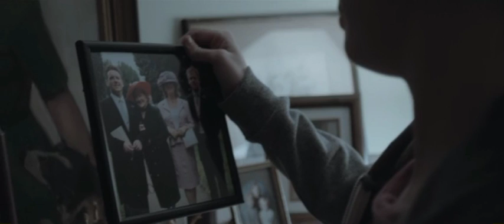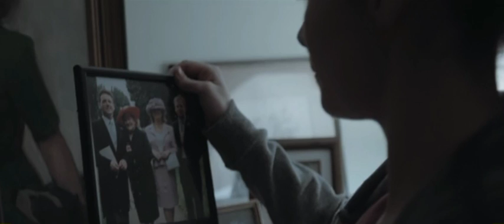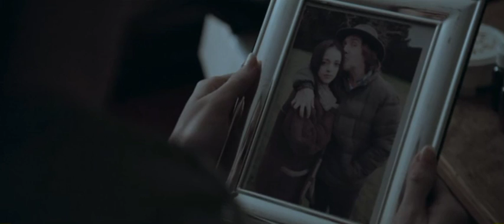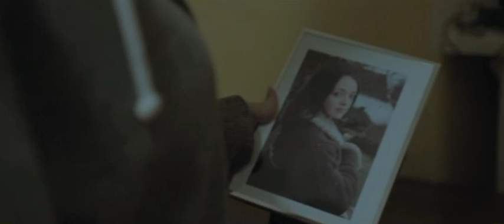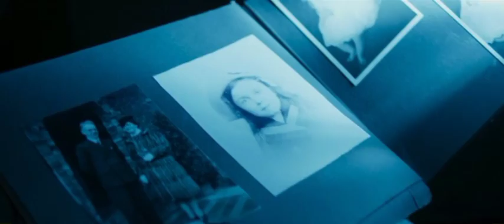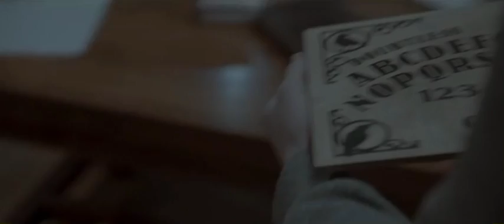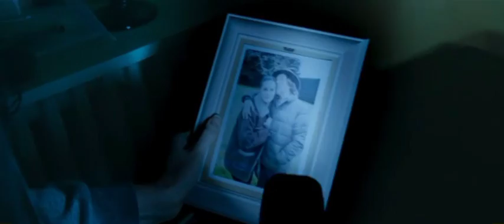Scary Spooky Creepy Halloween Horror Movies 2020 - Best Free Scary Horror Movies Full Length English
Scary Creepy Halloween Horror Movies, 2020 Movies, Best Free Scary Horror Movies Full Length English

Science Fiction 2020 - Halloween Full Movie 2020 - Full Movie in English  No Ads